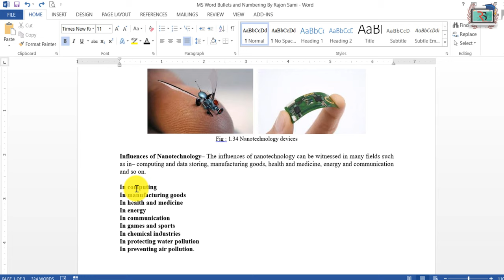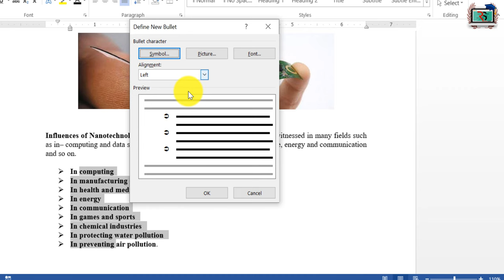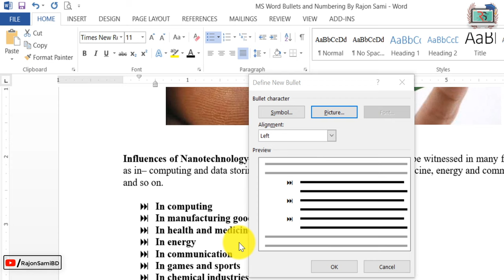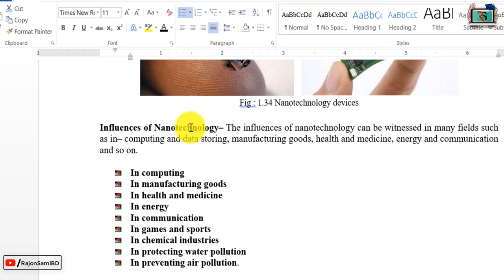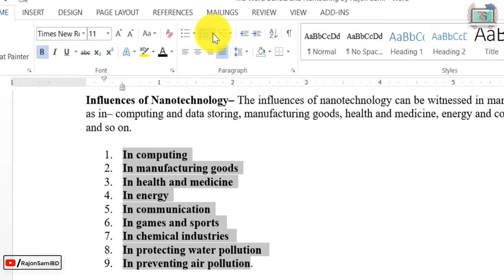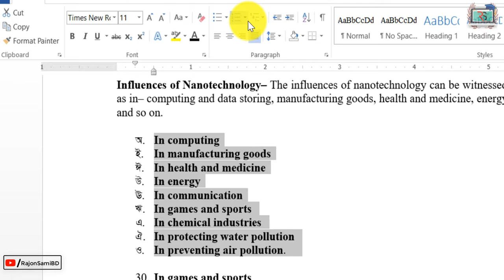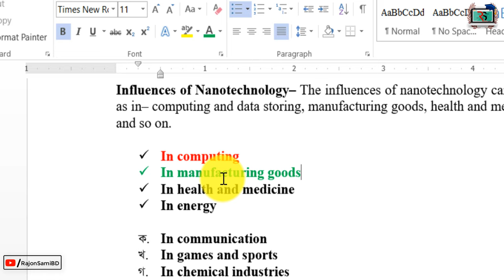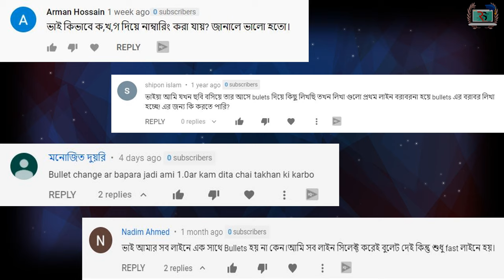Bullets and Numbering in MS Word Tutorial | MS Word Bullet & Numbering Exercise | Rajon Sami